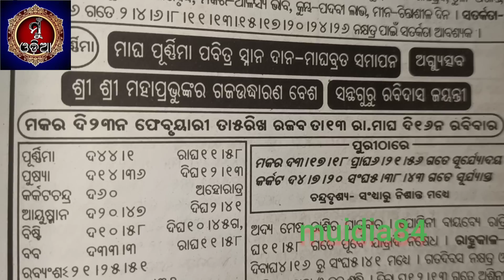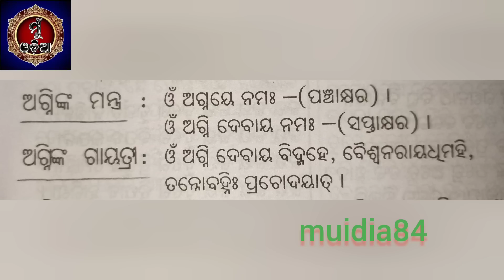Agni Purnima ॥ Magha Purnima ॥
😊🙏 ଜୟ ଜଗନ୍ନାଥ

ହୋମ କୁଣ୍ଡ